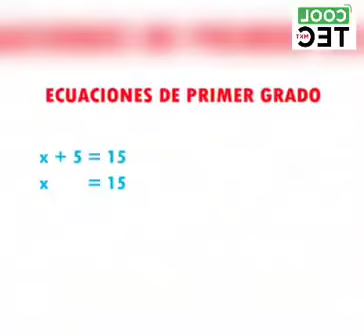Conferencia para alumnos.Cool Tec MKT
Les comparto una de las mejores conferencias que he dado , por la razón que la quiero compartir con todos ya que es un tema de suma importancia que todos debemos escuchar al menos una vez en la vida